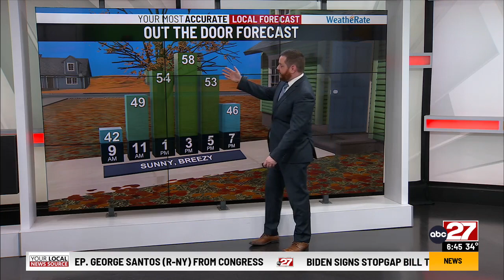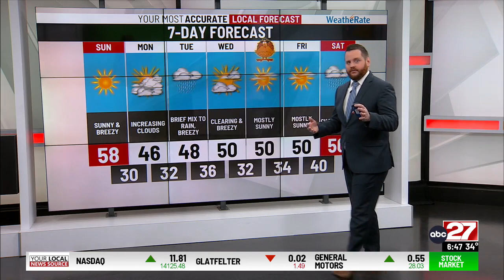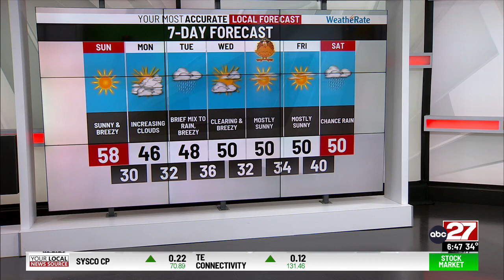Dan's Sunday AM Forecast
Sunny and breezy today, but still mild for this time of year...